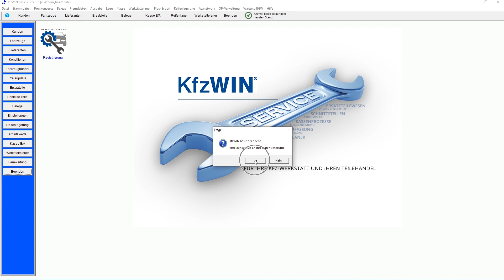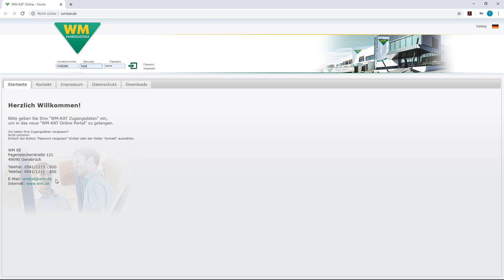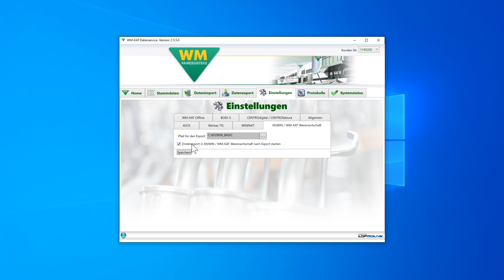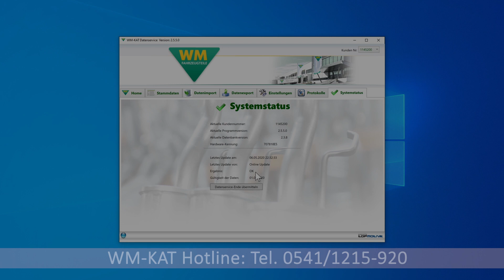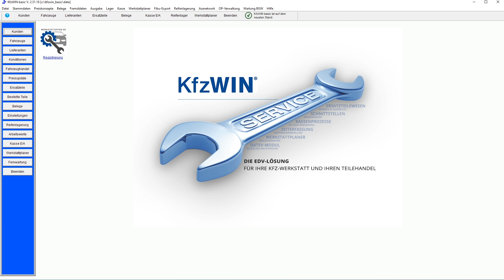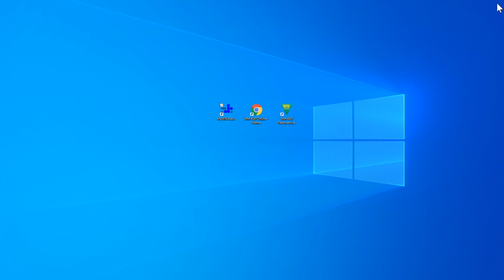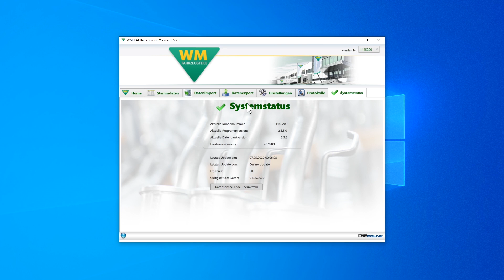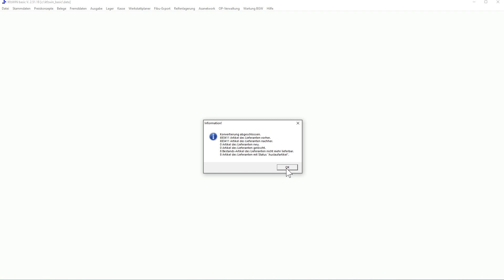017a - KfzWin Preisupdate (WM-KAT Datenservice)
In diesem Video zeigen wir Ihnen, das Preisupdate WM-KAT Datenservice.
00:54 Installation/Einstellungen
02:59 Datenimport (vollständige Initialisierung)
04:00 Datenexport
06:00 Daten aktualisieren (monatliche Preisupdates)

Die MSDas GmbH entwickelt seit 1996 integrierte Managementsysteme für Kfz-Werkstätten. Durch die Funktionsvielfalt und die vielfältigen Schnittstellen sind diese exakt auf die Anforderungen im täglichen Werkstattbetrieb ausgelegt
Weitere Informationen erhalten Sie unter:

MSDas automotive software GmbH
Lise-Meitner-Straße 4
22941 Bargteheide
Deutschland
Geschäftsführer: Krunoslav Bagaric, Udo Knabe-Paulsen, Rainer Schmeling, Anja Pleus
Registergericht: Amtsgericht Lübeck
Registernummer: HRB 3669 AH
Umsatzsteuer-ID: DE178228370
Speaker: Tom Lützner
Edit: Oliver Essing